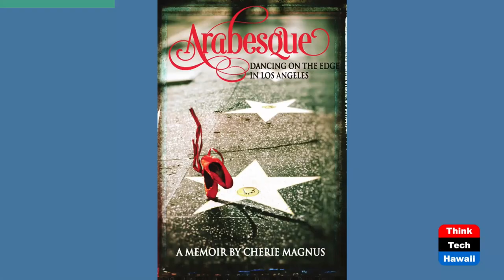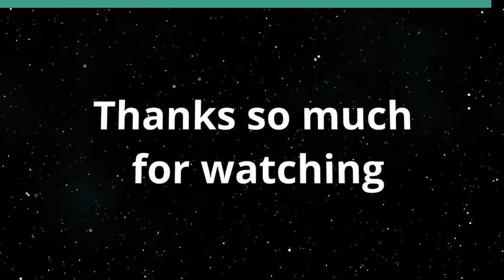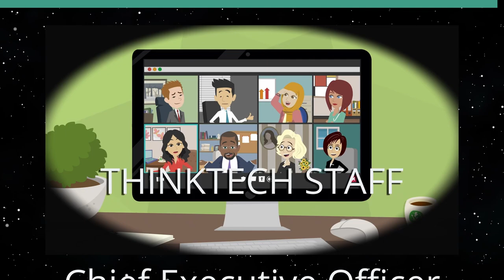The Joy of Fantasy (Finding Happiness in Hard Times)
The Magic of a Free Imagination.  The host for this show is Ken Burtness.  The guest is Cherie Magnus.

Dealing with life is not easy, especially in the twenty-first century. Solving big problems, whether world or national or personal problems, seems out of reach to the individual. If solutions could be found in existing information, tools, thinking, they would be easy to find. For hard problems, new perspectives and new ideas are needed; a leap from the known to the maybe. Only a freed imagination can make this leap into fantasy and make it reality.

Underwriters:
Michael Sklarz
The Cooke Foundation
Hawaii Energy
Hawaii Energy Policy Forum
Hawaiian Electric
Galen Ho of Immersive Worlds
Kamehameha Schools